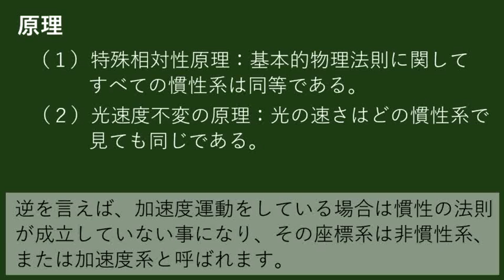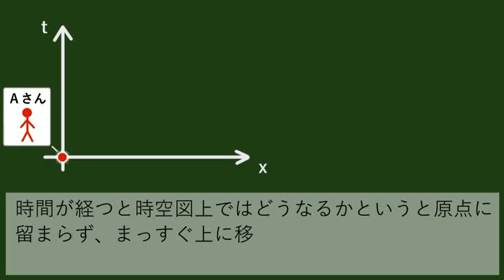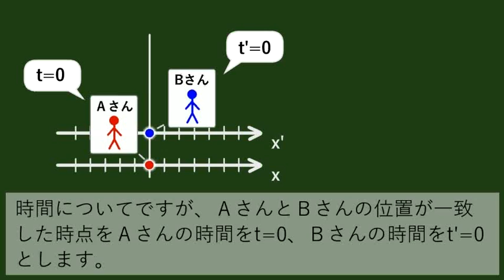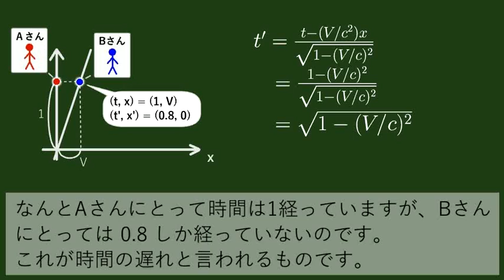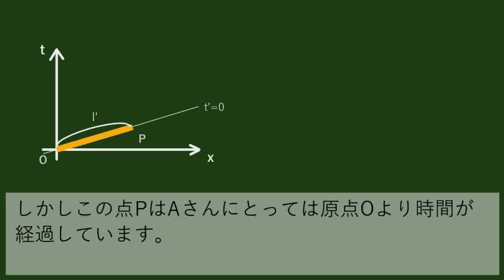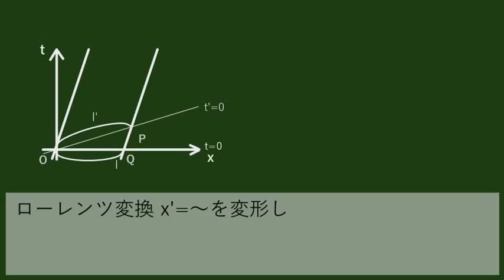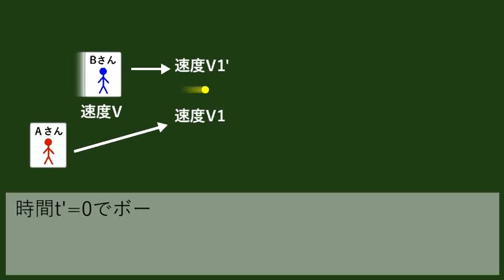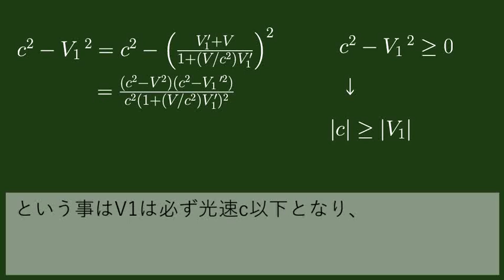図式でわかろう！ローレンツ変換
題名の通り、図や式を使ってローレンツ変換を説明しています。
ただ、ここではローレンツ変換から分かることを説明しているのであってローレンツ変換の導き方は説明していませんのでご了承ください。

主に説明している項目は以下の通りです。
0:00  冒頭
2:16  簡単な計算例
3:28  時間の遅れ
4:15  ローレンツ収縮
6:51  速度の合成則

ローレンツ変換の導出については以下の動画を参照していただければと思います。

【参考書】
・時空と重力 (物理学の廻廊)  産業図書
      相対性理論の専門書の中では説明が丁寧で本格的に学び始める人向けの参考書です。初学者向けと言っても力学や電磁気学の基礎、偏微分や行列についてある程度知っている方が良いでしょう。

【本動画の作成動機】
この動画を作成した理由ですが、以前に作成した「 数式でなるほど！双子パラドックス」の説明でローレンツ変換から分からないという意見を頂いたためです。
よろしければそちらも見て頂ければと思います。